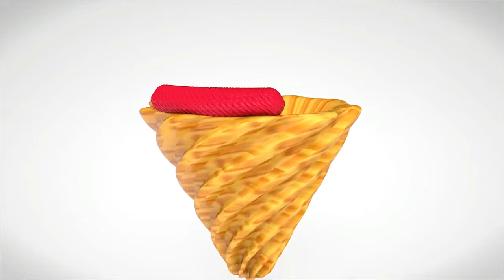Surprise eggs doodles kids nursery rhymes song learn colors wooden hammer xylophone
color # count 1 to 10 nursery rhymes nursery rhymes songs youtube
nursery rhymes evil
nursery rhymes bath song